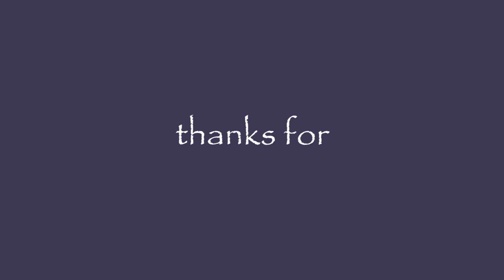RLP/NRW Rheintour 01.10.23 - eScooter Treff Tour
Einen ganzen Tag bei bestem Wetter am Rhein eine Tour gemacht mit vielen, verschiedenen eScootern.